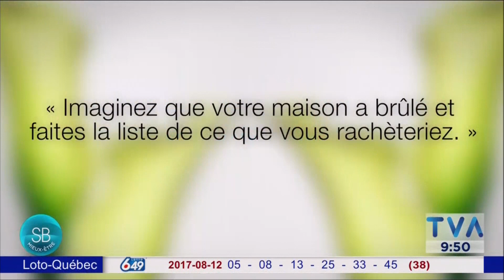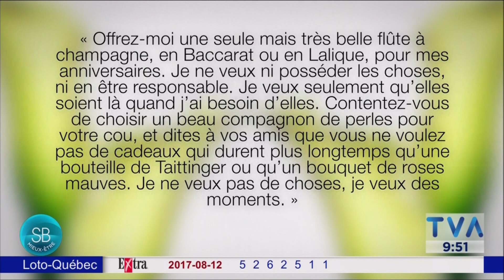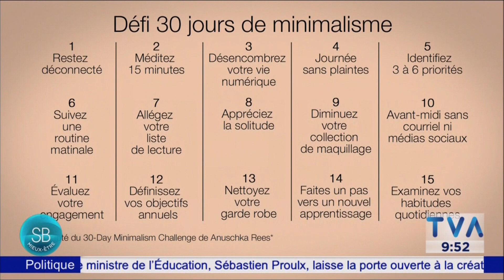Ima et Anouk Meunier (Salut Bonjour Week End) 2017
Ima à Salut Bonjour Week End et Anouk Meunier) 2017 (TVA)